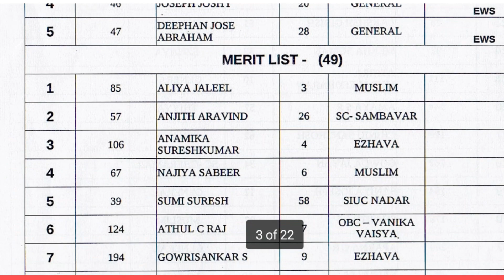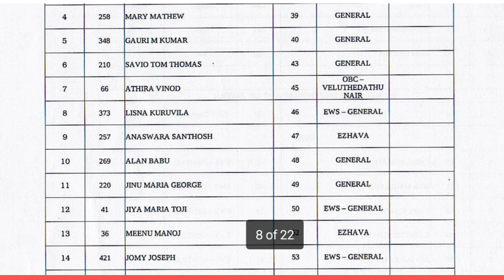D.EL.ED Admission 2022 | Kottayam Final Ranklist Published | How to Check | Latest Updates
Kerala Deled Admission 2022 | Deled Admission 2022 | D.el.ed Admission 2022 Latest Updates | D.el.ed Language Courses | Kerala D.el.ed Language Admission 2022
Deled Admission 2022 | Kerala Deled Admission 2022 | Application time | Documents required | Percentage of mark required for Govt/Aided colleges | Deled Latest updates

Kerala D.el.ed Admission 2022 | Admission Details | Fee Details  | Age Limit | College Details | TTC Admission Kerala

Kerala D.EL.ED (T.T.C) Admission 2022 | D.EL.ED ADMISSION 2022 | KERALA D.EL.ED ADMISSION 2022

D.el.ed Admission 2021 | Kerala D.EL.ED Admission 2022 | Notification Time | Admission procedure | Diploma in Elementary Education | DELED | D.EL.ED | D.el.ed Course Malayalam

D.EL.ED/TTC Admission 2022 | Diploma in Elementary Education 2022 | How to Apply
D.el.ed Admission 2022 D.ed 2022 TTC 2022 | Eligibility
D.el.ed Govt/Aided Colleges Application Form Notification
D.el.ed Self Finance Colleges Application Notification
LP/UP School Teacher

de.el.ed course age limit
de.el.ed course qualification
t.t.c course kerala 2022
de.el.ed reservation category details
How to fill application form
de.el.ed Ranklist details
de.el.ed Interview

Queries solved:
deled admission 2022
deled kottayam final ranklist 2022 published
deled kottayam
deled kottayam sure list and waiting list
deled palakkad final ranklist 2022
deled palakkad Interview details
deled documents required
deled palakkad district ranklist 2022 published
how to check deled ranklist 2022
dde palakkad
deled application list
kerala deled admission 2022
how to fill deled application form
deled govt/aided colleges
deled govt/aided ranklist
deled Interview details
how to know when deled Ranklist Published
deled website
deled interview card
deled sure list
deled waiting list
deled admission 2022 kerala
ttc admission 2022
kerala ttc admission 2022
de.el.ed admission 2022
kerala de.el.ed admission 2022
kerala de.el.ed notification 2022
deled ranklist publishing time
kerala de.el.ed 2022
deled admission 2021
deled course malayalam
ttc course details malayalam
d.ed course details malayalam
d.el.ed course details latest
deled govt/aided fee details
d.el.ed self finance fee details
d.el.ed self finance merit
D.el.ed self finance management quota
what is d.el.ed course
kerala ttc course
de.el.ed 2022
de.el.ed 2022 notification
de.el.ed 2022 admission
kerala de.el.ed fee structure
de.el.ed govt/aided/self finance college details
kerala t.t.c course
kerala t.t.c admission 2022
t.t.c admission 2022
de.el.ed ranklist
de.el.ed interview details
lp/up school teacher
lp/up school teacher qualification
deled course for lp school teacher
deled course for up school teacher
teacher job qualification
teacher qualification malayalam
teacher training course kerala
lp/up school teacher salary
how to apply for de.el.ed course
how to apply de.el.ed in malayalam
de.el.ed admission procedure in malayalam
de.el.ed admission process
de.el.ed latest updates
de.el.ed certificate required
who can apply for de.el.ed course
de.el.ed eligibility
d.ed admission 2022
d.ed admission process
de.el.ed 2022 application time

D.EL.ED RANKLIST | D.EL.ED INTERVIEW |D.EL.ED ADMISSION 2022| D.EL.ED NOTIFICATION 2022 |D.EL.ED APPLICATION FORM 2022 | D.EL.ED | D.EL.ED 2022 | T.T.C 2022 | D.ED 2022| COURSES AFTER PLUS TWO | D.EL.ED RANKLIST TIME